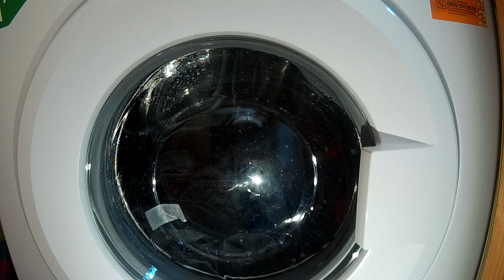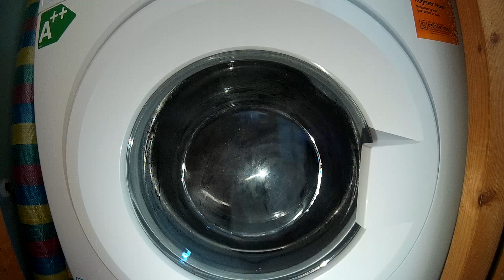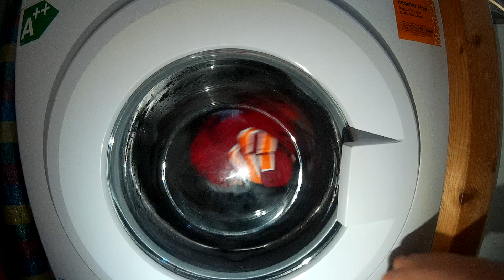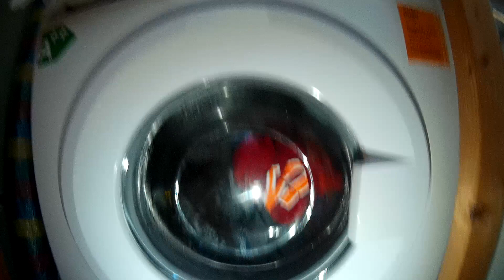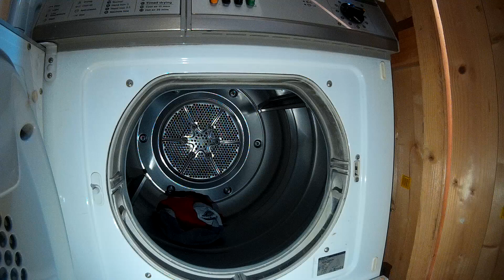Bush - Sports 30c - part 4